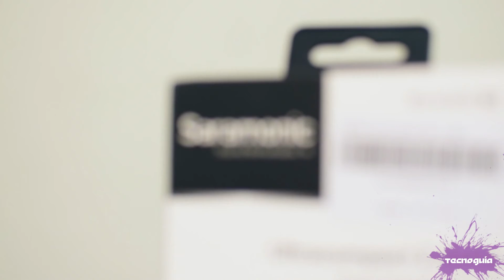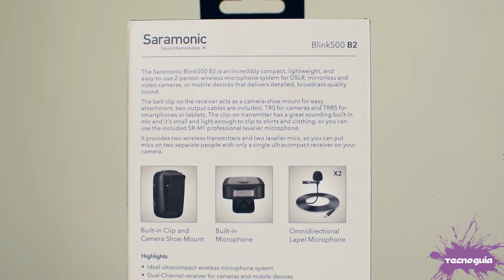Saramonic Blink 500 - ¡¡Mis nuevos micrófonos inalámbricos favoritos!! - Unboxing y Análisis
En este capítulo de Tecnoguía echaremos un vistazo a esta increíble alternativa que compite ferozmente de frente con los Rode Wireless Go por el puesto a mejor micrófono inalámbrico con calidad premium... La verdad tiene prestaciones y características bastante llamativas como para considerarlos.. Ven y descubre conmigo que los hace tan interesantes ;)